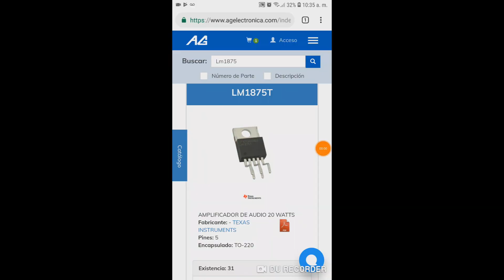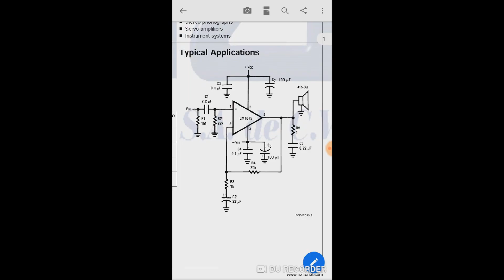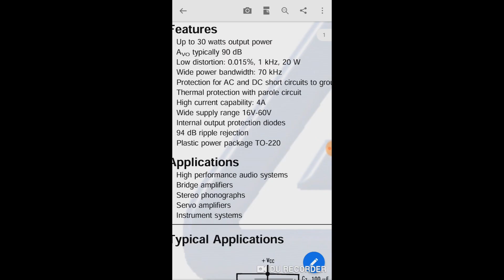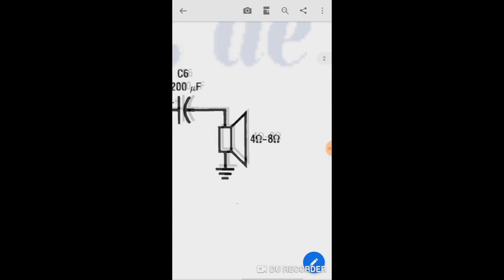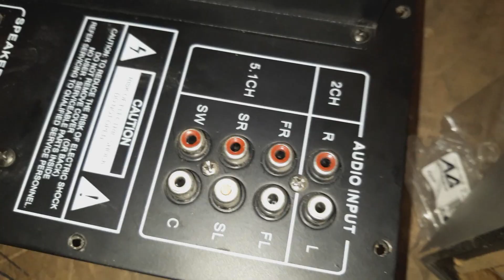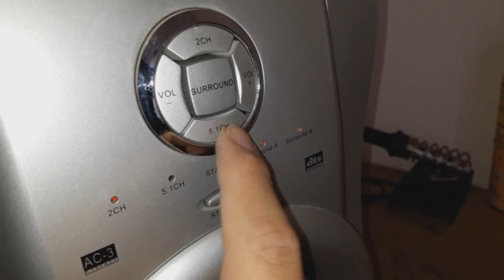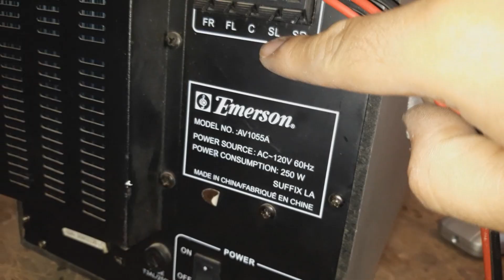Reparando un teatro en casa 5.1 no se escuchaba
SOLO PARA REPARACION O VENTAS EN LA CIUDAD  MEXICO

Amplificador 5.1 canales descompuesto no tenia sonido y olía a quemado, traía todos los integrados de audio.